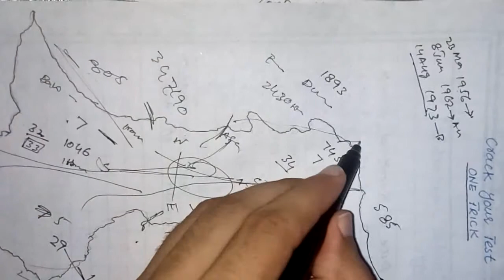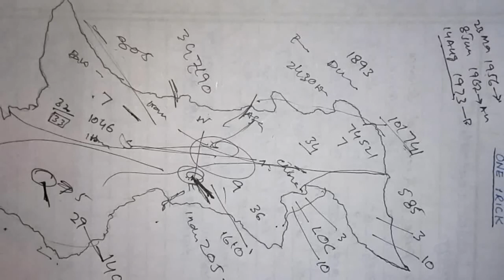Secret to crack MCQS Paper| best trick and Strategy| complete method to pass MCQS Paper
MCQS cracking techniques. how to pass MCQS exam.
In this video i will show you how to crack objective Mcqs. how to study Mcqs. remember objectives.
How to pass FPSC, NTS , KPPSC, PPSC , SPSC, BPSC UTS, ETEA, PTS, CTS etc tests.
must watch the complete video to learn 100+ mcqs in 10 Mints.

For free Courses visit to playlist of Channel or click on below links.